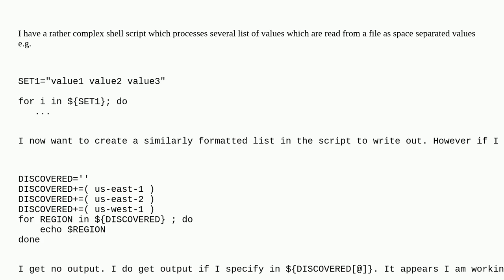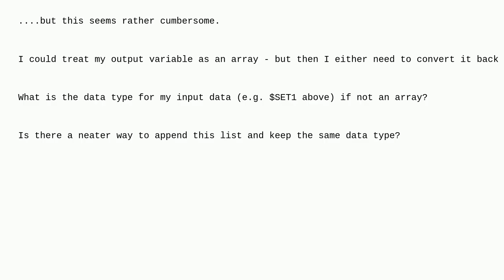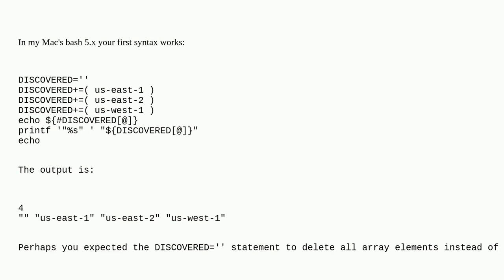Unix: Bash manage space separated list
Bash manage space separated list

A special thanks goes out to the awesome community

  bash data array